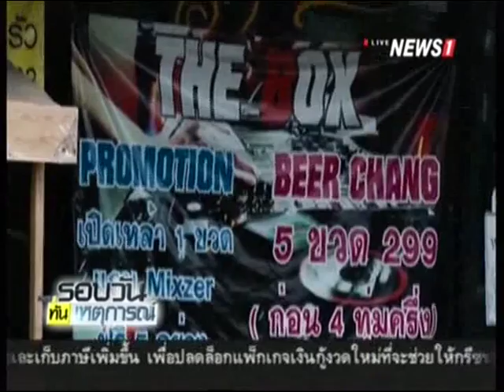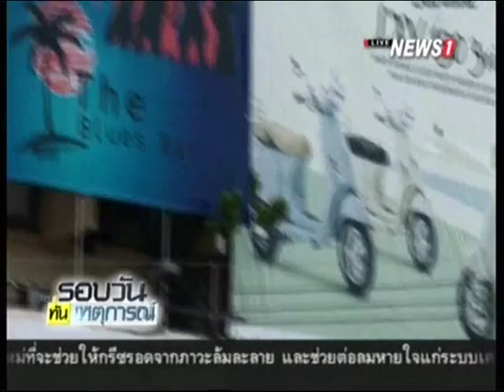รายงาน... แก้ปัญหาสถานบันเทิงรอบสถานศึกษา ควรเริ่มต้นที่ใคร ตอนที่1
2015/07/10 รายงาน... แก้ปัญหาสถานบันเทิงรอบสถานศึกษา ควรเริ่มต้นที่ใคร ตอนที่1